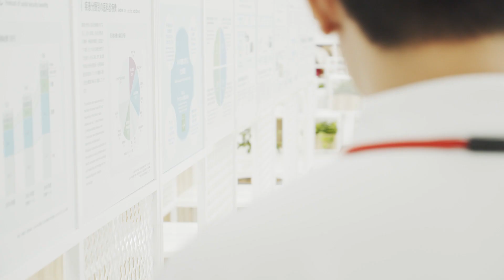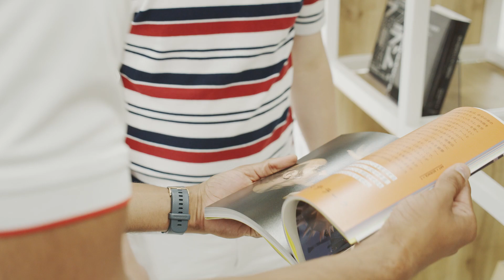共同研究開発ラボ「KYOLABS」イメージ動画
島津製作所の「ヘルスケアR&Dセンター」に常設する共同研究開発ラボ「KYOLABS」のイメージ映像です。

「ヘルスケアR&Dセンター」は2019年6月に開所しました。島津製作所は、分析計測技術と医用画像診断技術の融合により、ヘルスケア領域で持続的な成長に取り組んでいます。